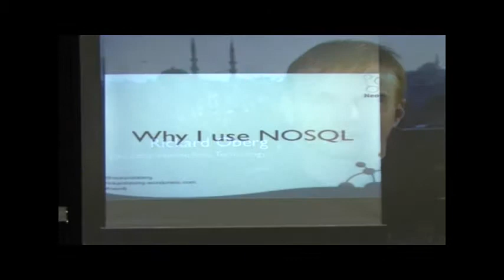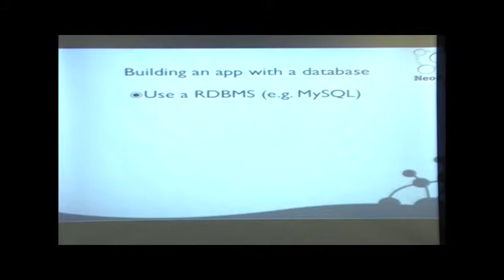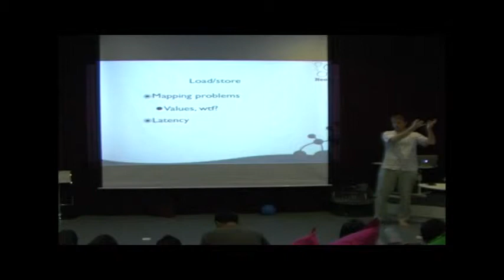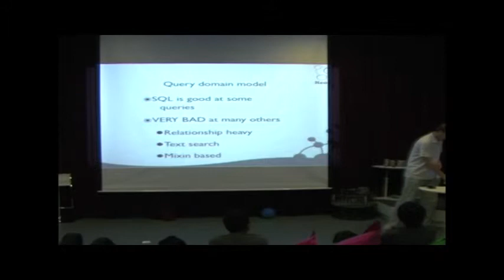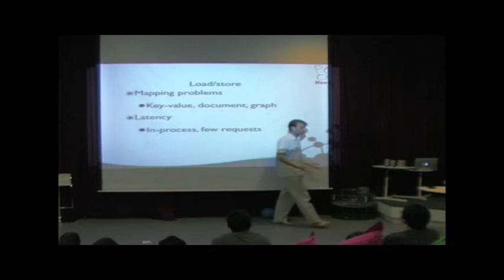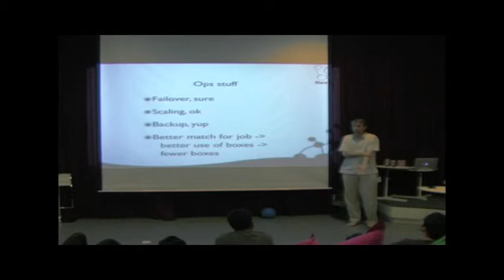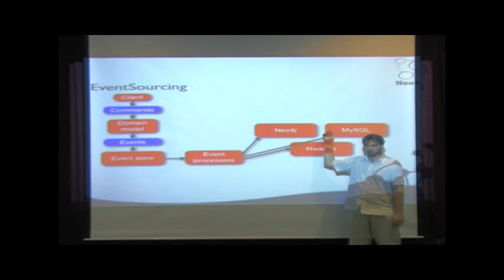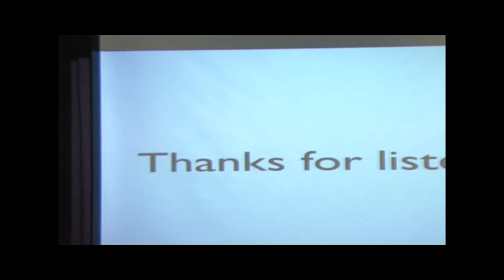Webcamp KL - April 2012 Rickard Öberg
Rickard Öberg at Webcamp KL 2012